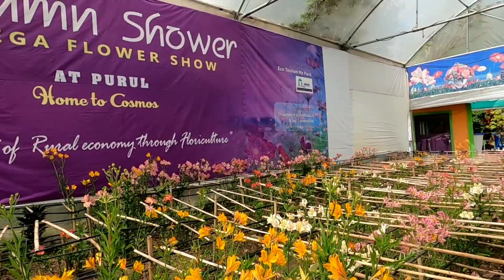Spring Adds New Beauty and New Life/ PST Park Purul